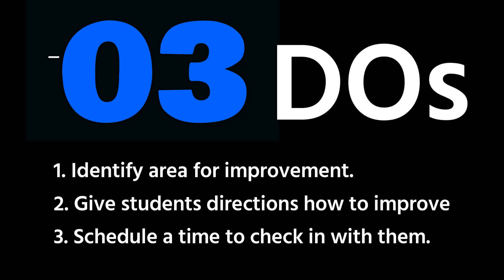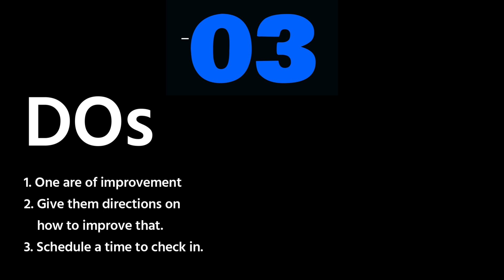3 Dos and Don'ts - Effective and Efficient Feedback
I discuss the do's and don'ts of effective feedback for students. The do's include identifying one specific area for improvement, providing clear directions, and scheduling follow-up sessions. The don'ts involve avoiding overwhelming students with too many areas for improvement, not giving grades along with feedback, and avoiding excessive corrections. By following these guidelines, teachers can provide impactful feedback that promotes student growth and development.

Chapters
0:00:00 Introduction to the Effective Teaching Podcast

0:00:19 Three Do's of Effective Feedback

0:02:18 Three Don'ts for Effective Feedback

0:06:14 Tips for Efficient Feedback with Impact

Long Summary
In this episode of the Effective Teaching Podcast, we delve into the essential do's and don'ts of providing effective and efficient feedback to students. We begin with the do's, highlighting three key strategies. First, it is crucial to identify one specific area for improvement in the student's work. This could involve enhancing their language skills or deepening their research. By focusing on one aspect, we can effectively guide students towards tangible progress.

The second do involves providing clear directions on how to make the desired improvement. It is essential to offer specific instructions, guiding the student on what steps they can take to enhance their work. By offering actionable guidance, we empower students to take ownership of their own growth and development.

Lastly, we emphasise the importance of scheduling a follow-up session with the student. This allows for a check-in to ensure that the desired improvement has been made. By establishing a deadline or timeline, we create accountability and motivate students to stay on track.

Shifting to the don'ts of feedback, we highlight three key points to avoid. First and foremost, it is vital not to overwhelm students by focusing on every aspect that needs improvement. Instead, teachers should prioritise one area at a time, addressing the most impactful improvement first.

Additionally, we strongly advise against giving marks or grades along with feedback. Research has shown that grades can discourage students and hinder their motivation to make improvements. Instead, we advocate for providing feedback in a way that encourages students to strive for enhancement, rather than focusing solely on the numerical outcome.

Lastly, we emphasise the importance of avoiding excessive corrections and edits. Instead of using a red pen to mark every mistake, we recommend employing a highlighter system. This allows us to pinpoint areas that require improvement while also acknowledging the strengths of the student's work. By striking this balance, we create a feedback environment that is constructive and supportive.

By adhering to these do's and don'ts, teachers can provide impactful feedback that promotes student growth and development. We hope you found this episode insightful and encourage you to subscribe to the podcast and sign up for email updates on our website, teacherspd.net, to access additional teaching resources and become a more efficient teacher.